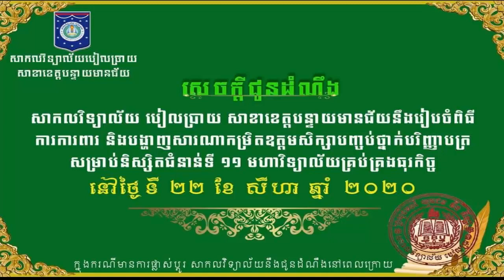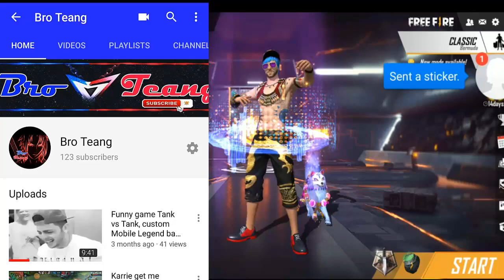I have something I want to tell all about Albru. | KBKN Gaming